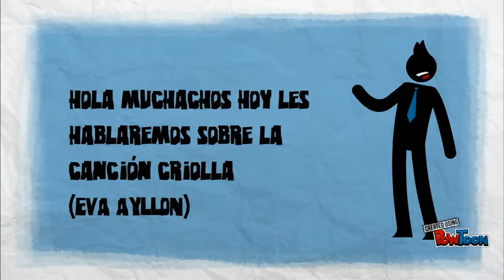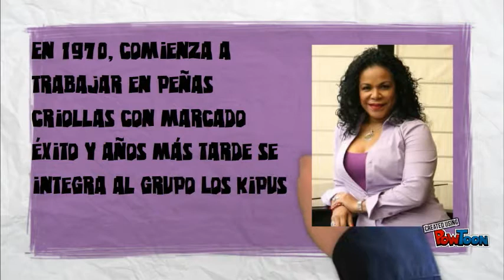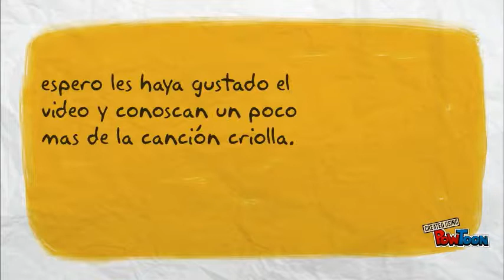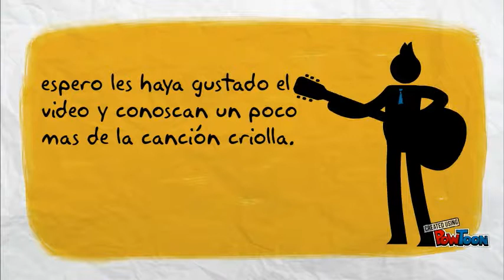CANCIÓN CRIOLLA (EVA AYLLON) machuca y nelson 5toB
en este vídeo conoceremos un poco a la famosa cantante Eva Ayllon-- Created using PowToon -- Free sign up -- Create animated videos and animated presentations for free.  PowToon is a free tool that allows you to develop cool animated clips and animated presentations for your website, office meeting, sales pitch, nonprofit fundraiser, product launch, video resume, or anything else you could use an animated explainer video. PowToon's animation templates help you create animated presentations and animated explainer videos from scratch.  Anyone can produce awesome animations quickly with PowToon, without the cost or hassle other professional animation services require.